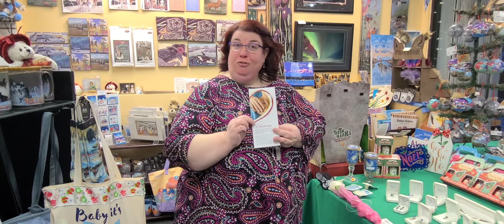Business Highlight-Sara's Gift Cache-January Box